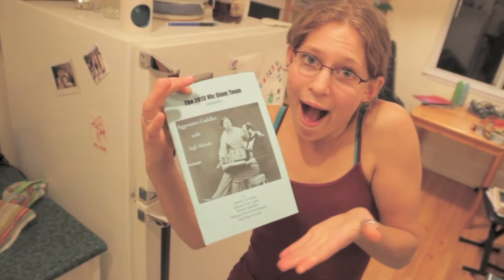2013 Vic Slam Team: Montreal or Bust